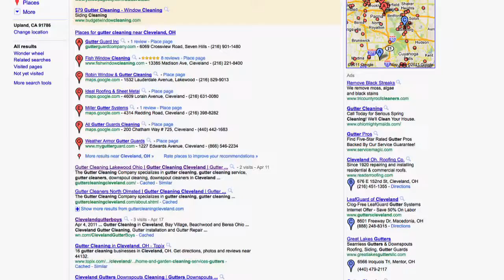Video Marketing El Paso TX | Web Videos El Paso TX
We will get your El Paso-based business ranked on PAGE ONE of multiple Google searches with YouTube videos! We produce stellar videos for your El Paso business and we get them ranked!

With Green Gorilla  you not only get a top-notch video produced, but the know how to get an audience! Give us a call today and let us help you make some noise! Affordable pricing and payment plans available!